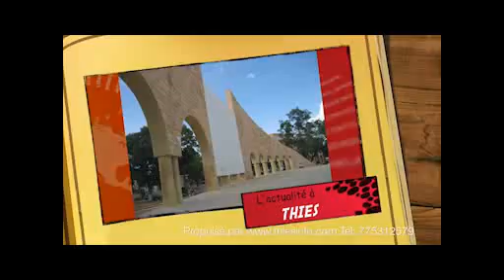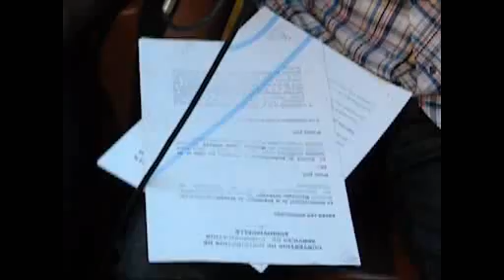point de presse des cablos distributeurs de thies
Videos de thies